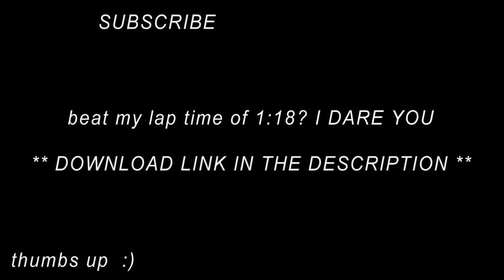Epic Halo Reach Mongoose Racetrack: Mongoose Race_25 (by oomishday3)